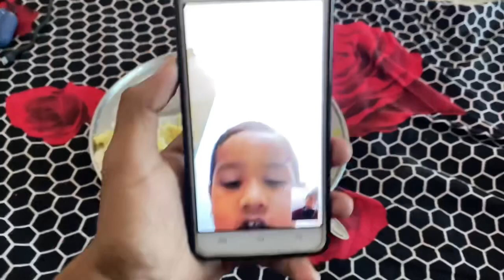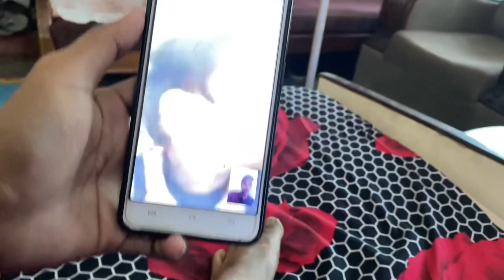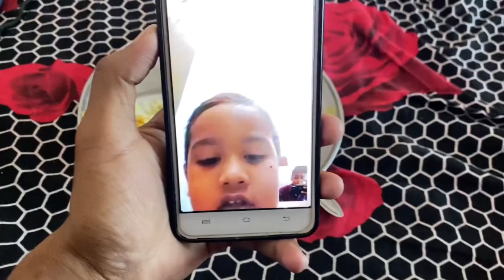Ye Kya Ho Gaya Gauri Bazar Mein 😱 | BUSTED |//Vlog-164//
Hair Cut
Boys hair cutting
vlog
vlogs
daily vlog
daily vlogs
365 days Vlog
lifestyle vlogs
family vlog
funny vlog
desi vlog
Gauri Bazar
Deoria Vlog
Deoria Vlogs
gauri bazar vlog
2023 vlog
my first vlog
vlogger
vloging
today vlog
travel vlog
travel vlogs
trending vlog
trending video
moto vlog
moto vlogs
travel vlog
Travel Vlogs
Chanchal Singh Rawat
moto vlogger janu stuntz
the uk 07 rider
crazy xyz
College Vlog
Cycle Ride
Lost cycle
Gauri Bazar Mein Traffic
Piyush Birthday Celebration 😍 Surprise?
RIP…BMW Car ! - लाखों का नुकसान 😭
,Thar Firse Kharab Hogyi 😢